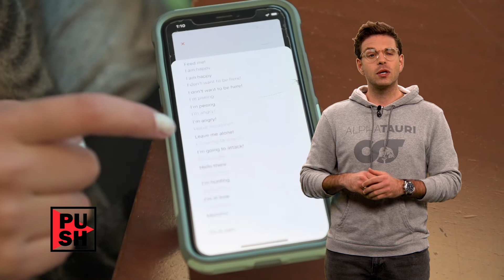Schadenersatz für Skiverbot ++ Grammy-Nominierung | krone.tv PUSH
Wenn das Skiverbot kommt, dann will Österreich Schadenersatz von der EU. UND: Die Grammy-Nominierungen sind heraußen: Wer darf sich am meisten Hoffnungen machen, beim wichtigsten Musikpreis der Welt abzuräumen? Das und mehr gibt‘s jetzt in eurem „PUSH“-Update mit Jakob Glanzner!